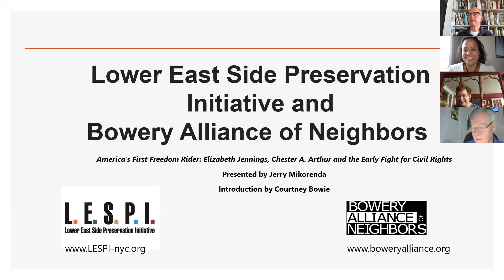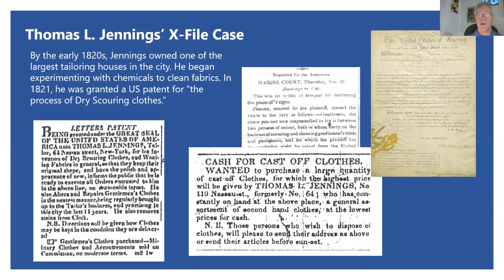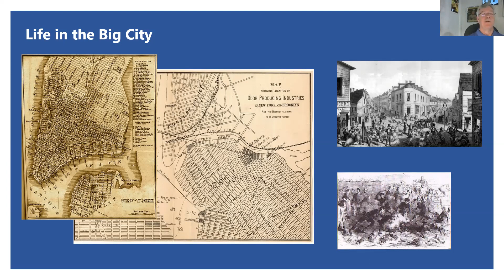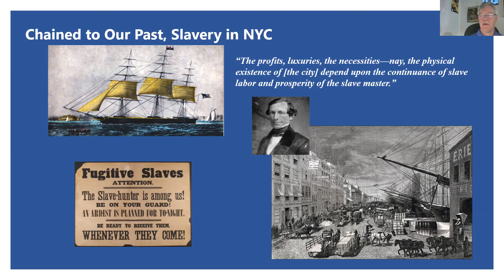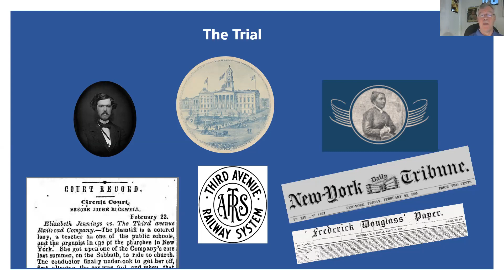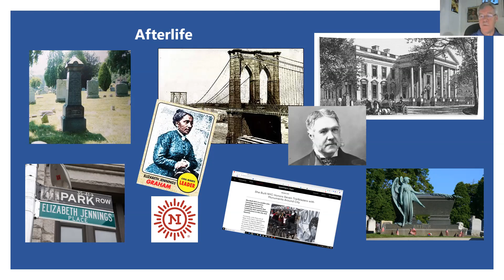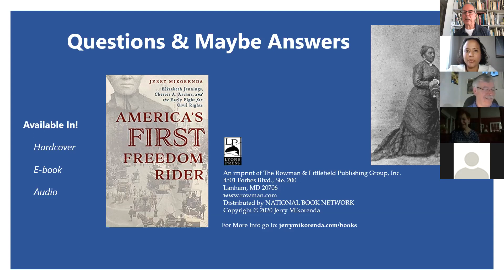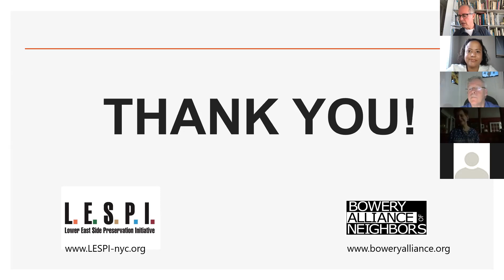America’s First Freedom Rider: Elizabeth Jennings & the Early Fight for Civil Rights: LESPI Webinar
On July 16, 1854, African-American school teacher Elizabeth Jennings - rushing to her Lower East Side church - was twice thrown off the “whites only” streetcar she tried to board. Jennings’s pioneering and successful lawsuit helped integrate NYC mass transit, 100 years before Rosa Parks famously integrated Montgomery buses.

Join LESPI and Bowery Alliance of Neighbors on the anniversary of Jennings’s defiance with a book talk presented by Jerry Mikorenda, author of  "America’s First Freedom Rider: Elizabeth Jennings, Chester A. Arthur and the Early Fight for Civil Rights".  Introducing the author will be Courtney Bowie, the great, great grand-daughter of Desiderata Wright Gonzalez, whom Jennings rescued as a child from the Colored Orphan Asylum.